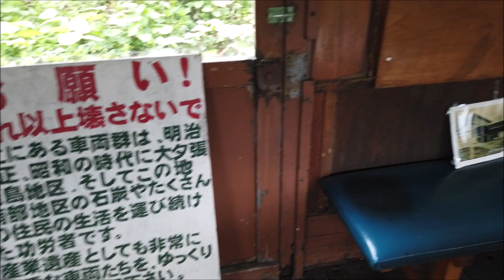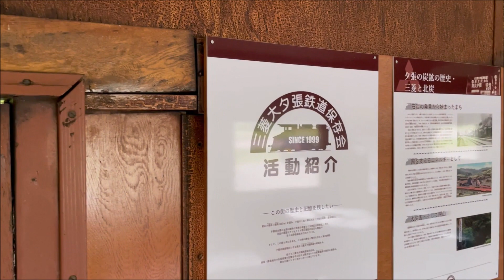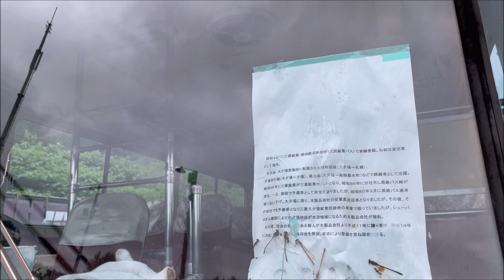三菱石炭鉱業南大夕張駅跡の保存車両 Preserved vehicles at Minami-Oyubari Station ruins (2021.7)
1987年（昭和62年）に全線廃止となった三菱石炭鉱業大夕張鉄道線の南大夕張駅跡に保存されている元大夕張鉄道線の車両群。
客車内にも入ることができます。
元三菱鉱業バスも保存されています。
2021年7月、iPhone12Pro、DJI Osmo Pocketで撮影。

Hokkaido Japan trains railways
北海道夕張市